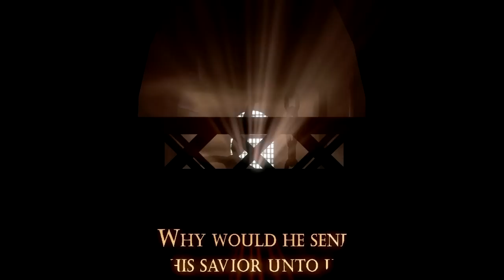Bioshock Infinite PC Review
Can the re-imagined Columbia by Irrational Games out do Rapture?  Is Elizabeth truly a stunning character?  Find out right now in my review of the PC Version of Bioshock Infinite.